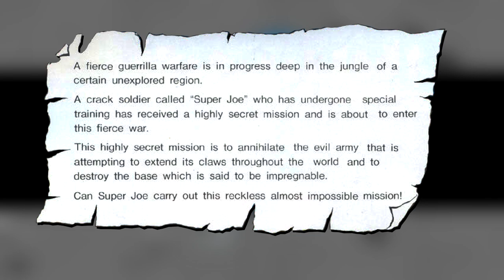A QUESTION OF CHARACTER - SUPER JOE (COMMANDO)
- SUPER JOE -

He's not your average Joe OR regular Joe. OR everyday Joe. OR a cup of Joe. OR.

FOLLOW ME AT:

TWITTER.COM/QUESTIONOFC

TWITTER.COM/NORMALLYRETRO

INSTAGRAM.COM/NORMALLYRETRO